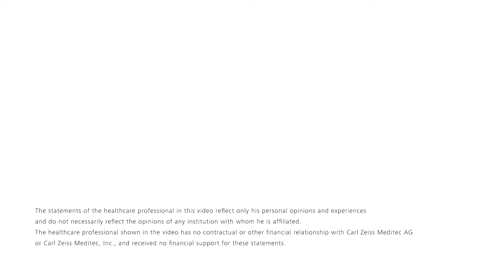EXTARO 300® from ZEISS in ENT Surgery - Digital Data Management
"An integrated documentation tool is definitely something that is very helpful…". (Prof. Mark Praetorius, University Clinic of Heidelberg, Germany)

Listen to how Prof. Mark Praetorius from University Clinic of Heidelberg, Germany shares his view on Digital Data Management of ZEISS EXTARO 300® in ENT Surgery. Learn more about the benefits he identifies with ZEISS EXTARO 300® and the resulting increase in efficiency.

Not all products, services or offers on this channel are approved or offered in every market and approved labeling and instructions may vary from one country to another.